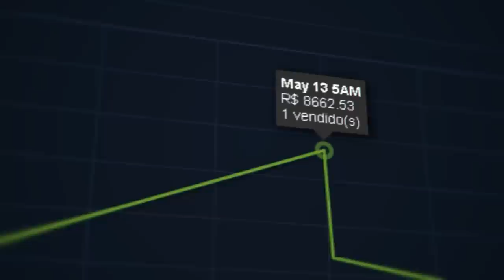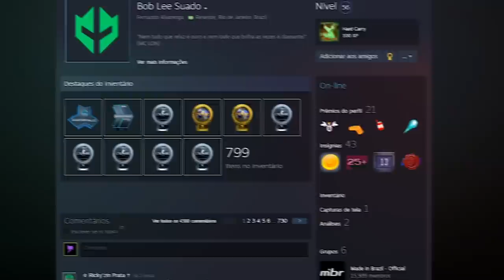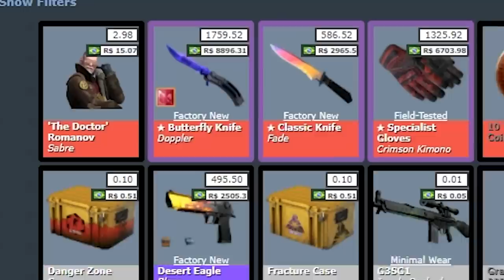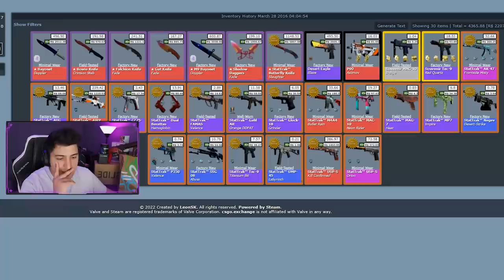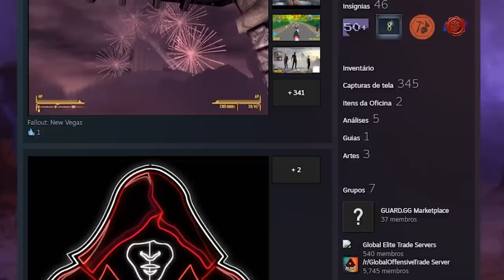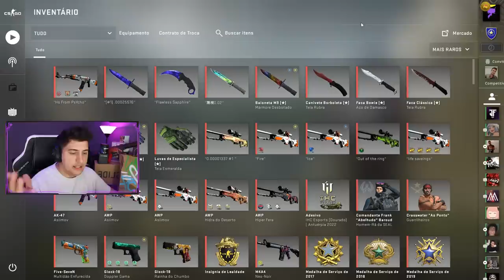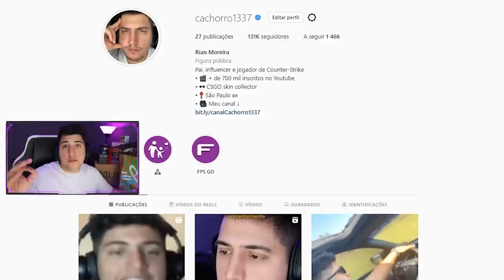encontrei a AWP LENDÁRIA que o COLDZERA FEZ O JUMPSHOT em 2016... (estou negociando com o dono)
Procurei a awp do Coldzera que ele utilizou no jumpshot em 2016 e encontrei seu dono atual no CS:GO